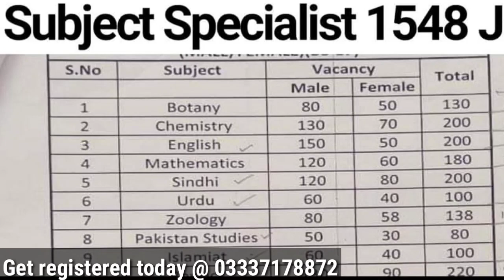One More Good News || For Subject Specialists BPS-17 & Lecturers BPS-17